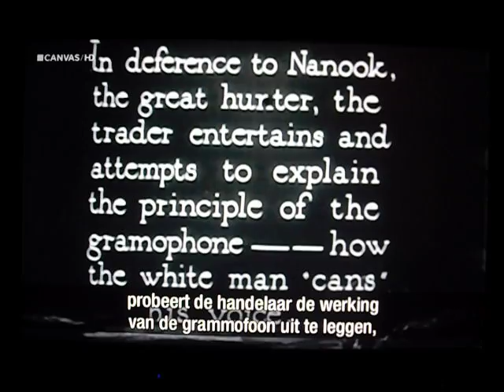Nanook of the North (1922) Nanook listens to a phonograph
Nanook listens to a phonograph